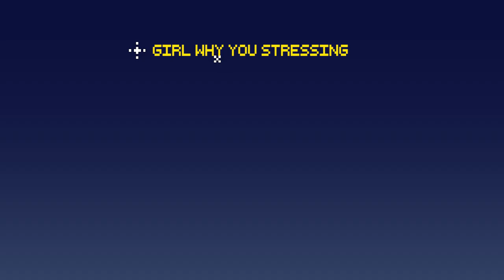P.MO & Mike Squires - No Halo (Lyric Video)